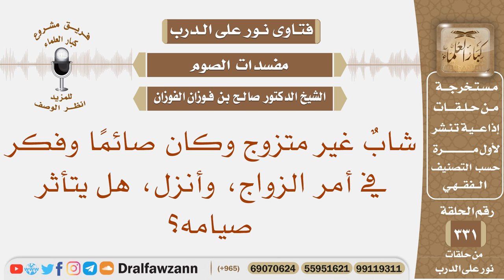شاب غير متزوج وكان صائما وفكر في أمر الزواج، وأنزل، هل يتأثر صيامه؟ الشيخ صالح بن فوزان الفوزان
نص السؤال: شابٌ غير متزوج وكان صائمًا وفكر في أمر الزواج، وأنزل، هل يتأثر صيامه؟
السيرة الذاتية :
للاشتراك في قناة الشيخ صالح الفوزان

رئيس الفريق
لمشروع كبار العلماء